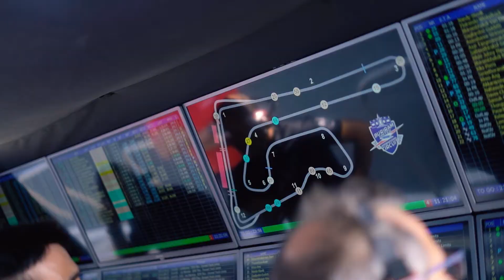Highlights Super Slow 1 | Race 5-6 Race 5-6 | Fri 28 October 2022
Highlights Super Slow 1 | Race 5-6 | Fri 28 October 2022
B-Quik TSS Highlights Super Slow 1 | Race 5-6 | Fri 28 October 2022
ไม่อยากพลาดทุกข่าวการเคลื่อนไหว thailand super series กดติดดาว/เห็นก่อน